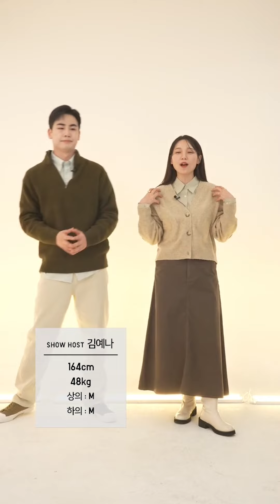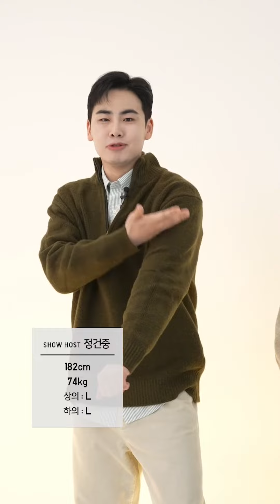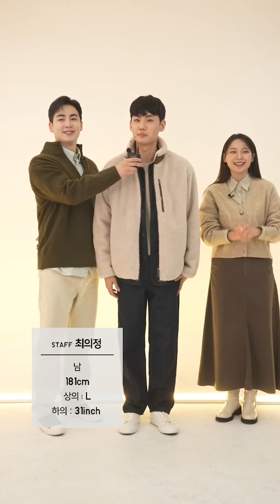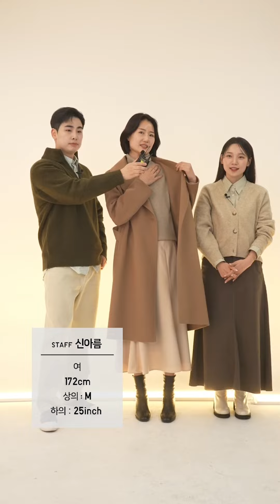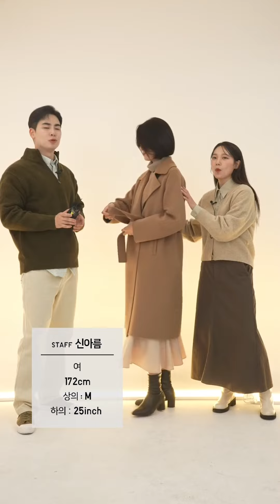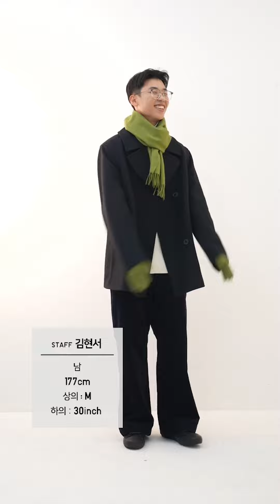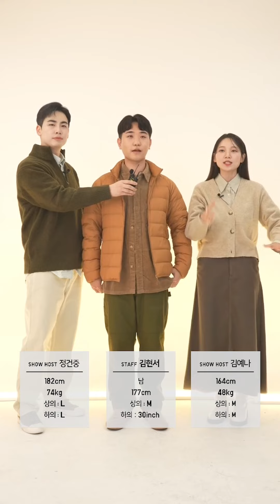[유니클로 라이브스테이션] 유니클로 스텝들이 추천하는 가을 아이템 [Full ver.]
유니클로의 새로운 온라인 쇼핑 방법 라이브 스테이션에서
유니클로 스텝들이 직접 추천하는 지금 입기 좋은 가을 아이템을 소개합니다.